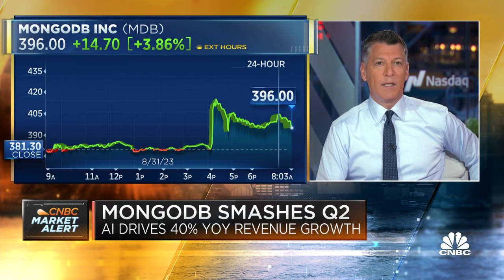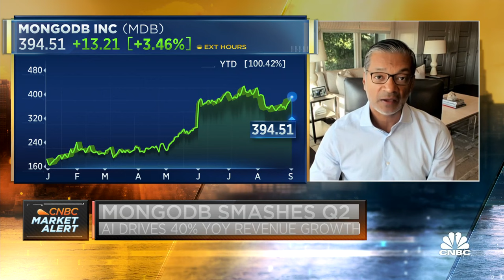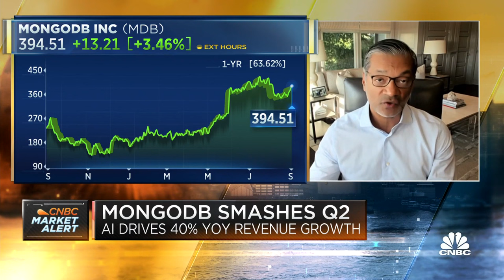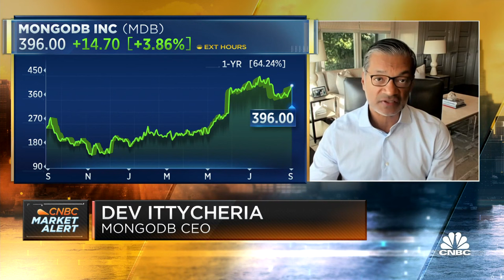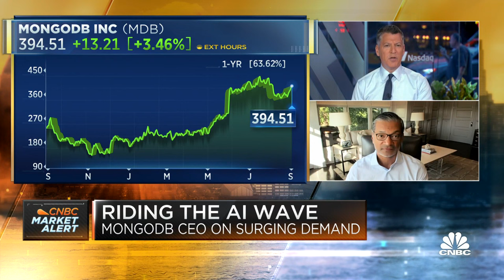MongoDB CEO Dev Ittycheria on Q2 results: Very pleased with how company is positioned for the future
MongoDB CEO Dev Ittycheria joins 'Squawk Box' to discuss the company's quarterly earnings results, growth outlook, and more.